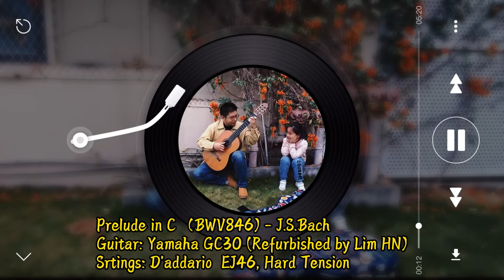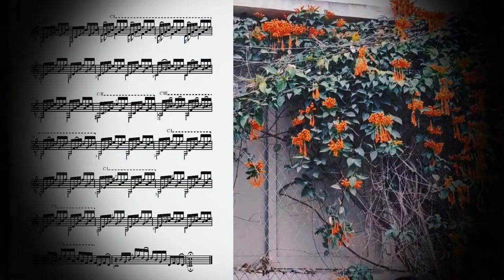Classical guitar: Prelude in C ~ Bach, Studio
Yamaha GC30
Apogee  mic +